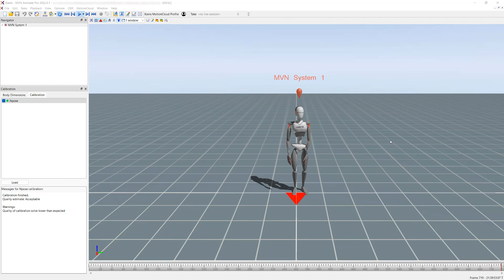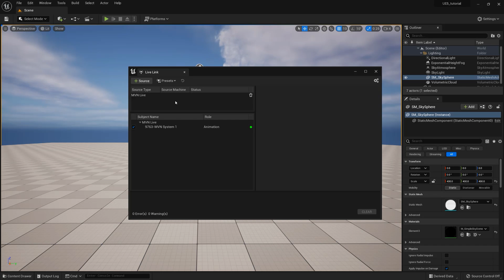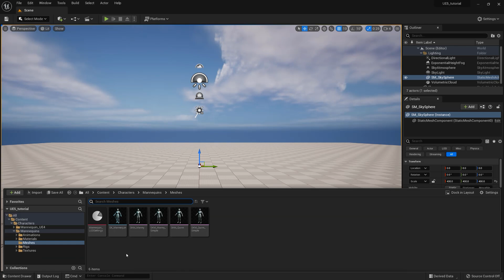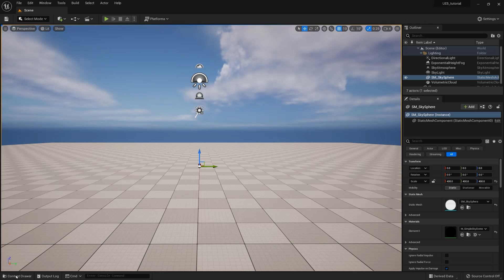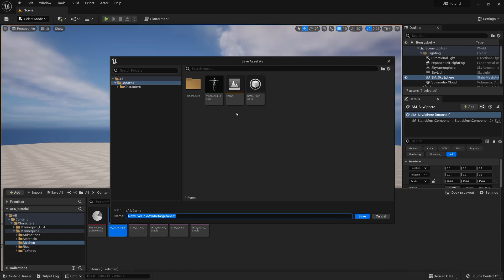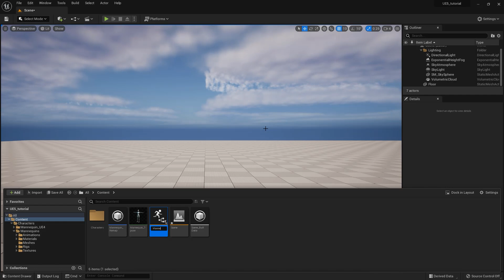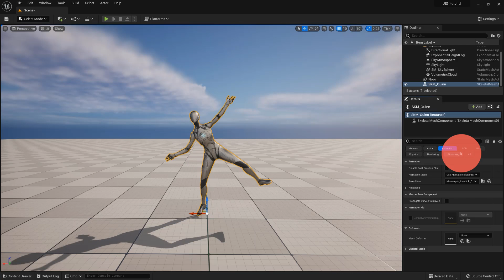Xsens Tutorial: Live link for Unreal Engine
Learn how to use the Xsens live link plugin for Unreal Engine 5: software installation & configuration, and preparing character for streaming.